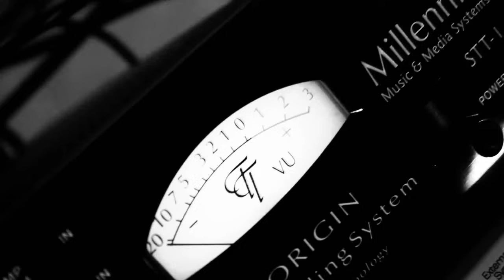Wild Disease - Igavene Tuli ( feat. Maia Vahtramäe )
Video: Kenneth Rüütli
Tänud: Maia Vahtramäe, Kenny, Fate, Chance, Elninjo, Egert Abilon jt.